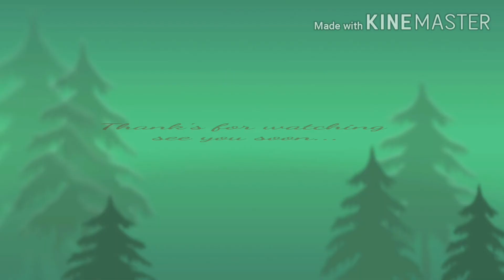How to tie easy knot pattern # Paracord/ Macrame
How to tie knot pattern # paracord/Macrame